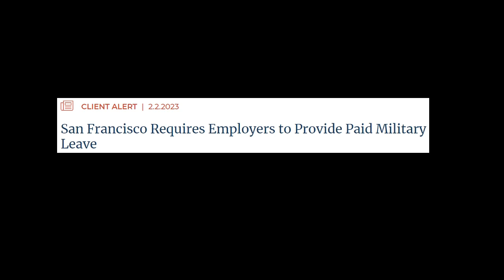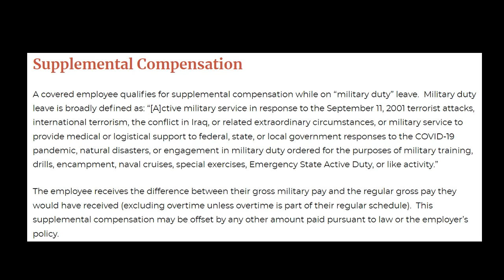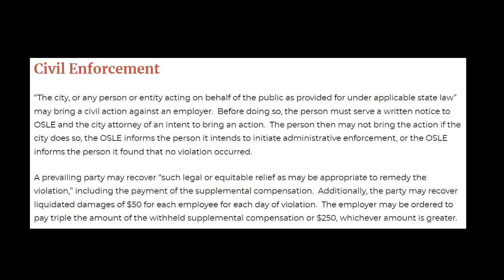San Francisco enacts paid Military Leave for Uniformed Soldiers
The military plays a crucial role in protecting our nation and preserving peace. From the Army, Navy, Air Force, and Marines to the Coast Guard, each branch offers unique opportunities for service and growth. Supporting our military means supporting those who make sacrifices to keep us safe.

Did you know that military personnel are entitled to paid leave while serving their country? The Military Leave Pay Protection Act ensures that those in the armed forces receive full pay and job protection during their leave of absence. A well-deserved recognition for their service and sacrifice.